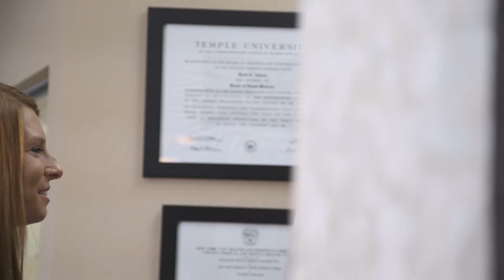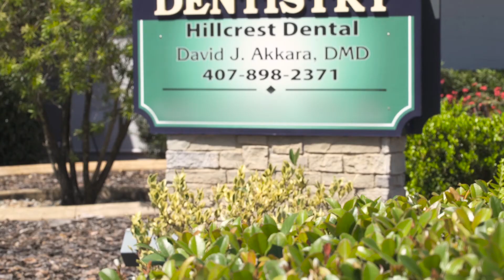Hillcrest Dental - Brand Video // Lemonlight Media